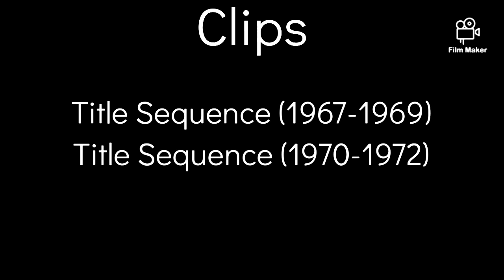Ddoctor Who|Peter Cushing's Title Sequence (Fan Edit)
what if Peter Cushing was The Third Doctor instead of Jon Pertwee.

(Extra)
Made with Film Maker